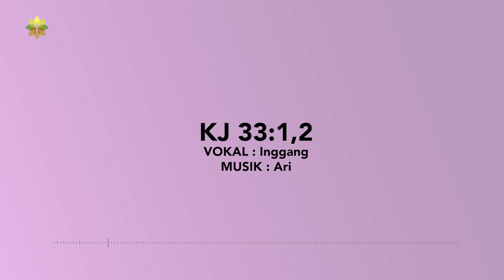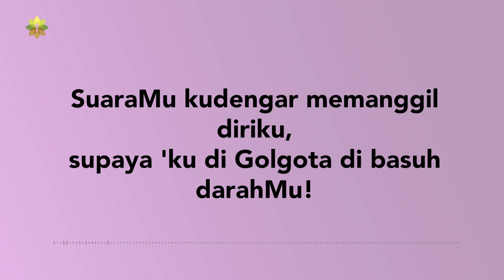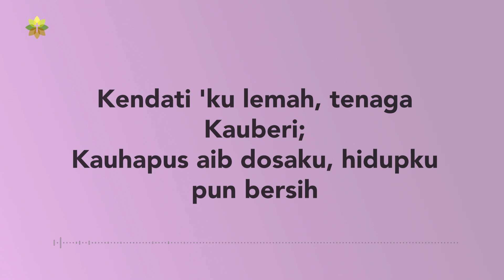Dibenarkan Karena Iman